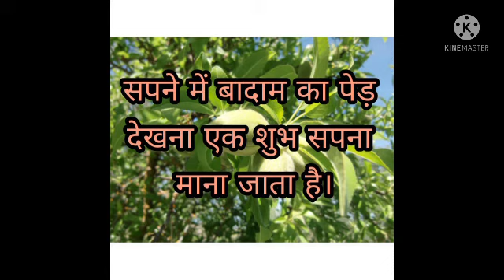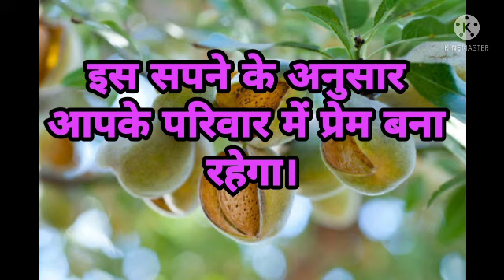सपने में बादाम का पेड़ देखना कैसा सपना माना जाता है। sapne Mein badam ka ped dekhna Kaisa sapna mana